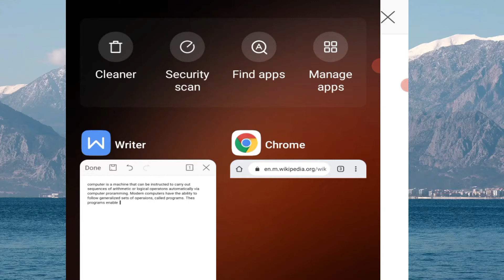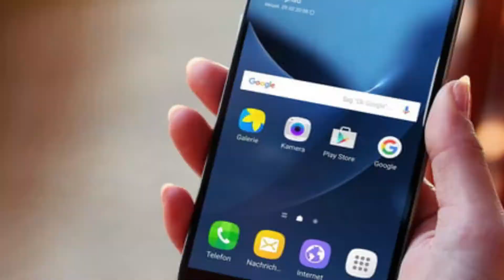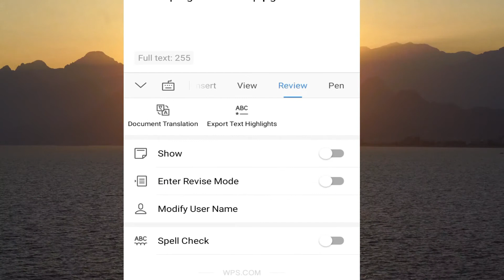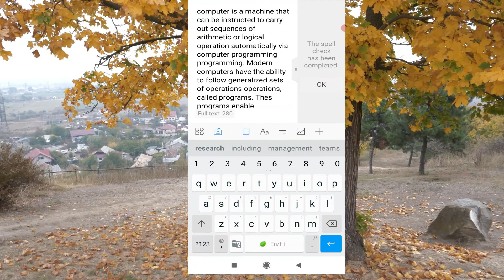Spelling Grammer Function Use MS Word in Mobile | Spelling Grammer Check Function In Word Mobile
dosto aaj ke es video me hum aapko btane ja rahe hai kaise aap ms word me mobile ke andar type kiye gaye content ki spelling grammer check kar sakte hai dosto jis tarah computer laptop me ms word ke andar spelling grammer use karne ka function hota hai thik aisa mobile ke andar wps office ke ms word me hota hai agar aap ms word mobile me use karte hai tou es video ko shuru se lekar last tak jarur dekhe...

***Not- es video me humne ms word ka use karne ke liye WPS Office App Ka Use Kiya hai ***